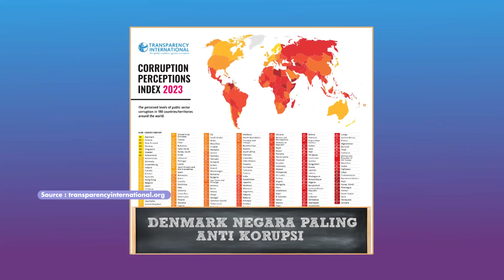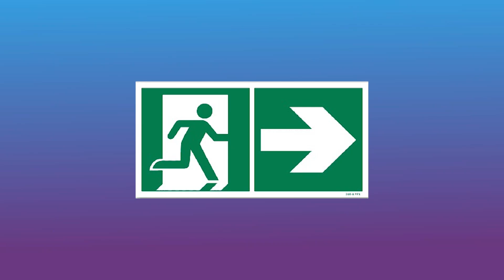Mikir Panjang, Untung Akhirnya Inget! - BAHAGIA LANGSUNG TUNAI